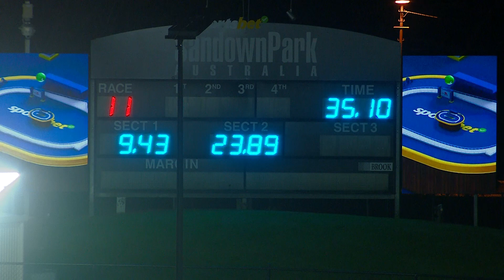SAN THU 21 SEP 23 R10